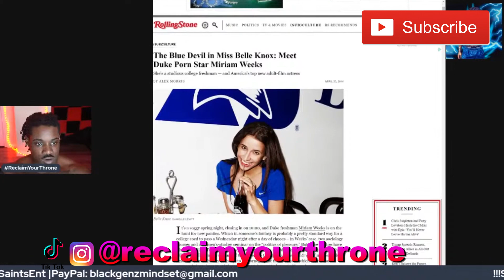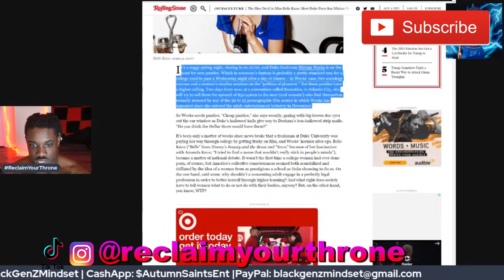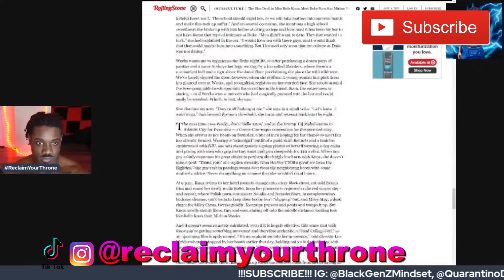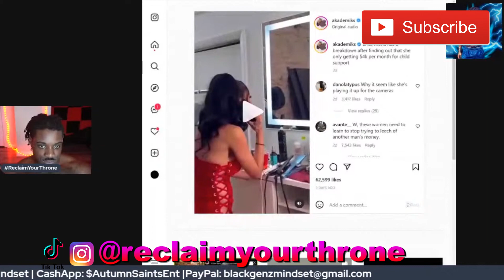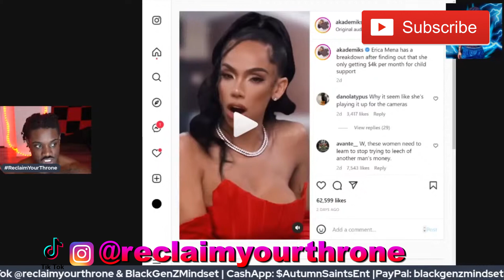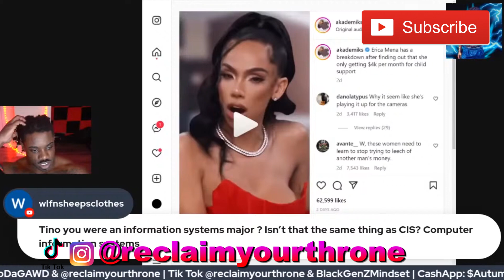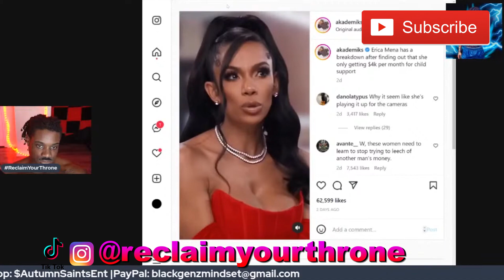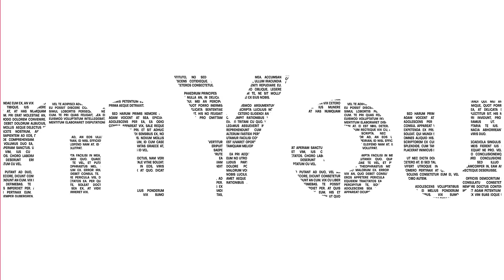Breaks Down After Finding Out She'll Get $4305 In Child Support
ReclaimYourThrone​​​​​​​​​​​​​​​​ speaks on ​ @Erica Mena Breaks Down After Finding Out She'll Get $4305 In Child Support From @Safaree ​...